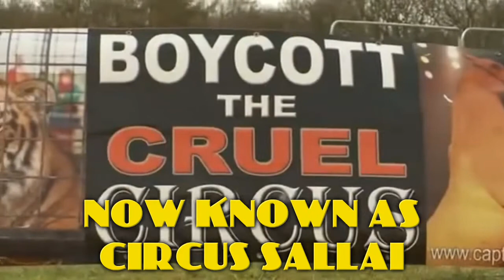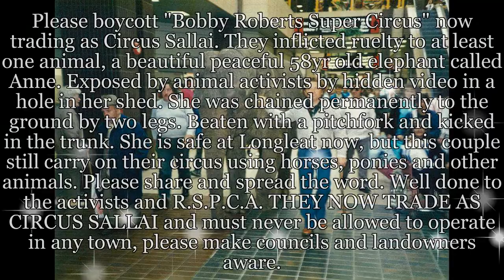Circus Sallai previously Bobby Roberts Super Circus known for Animal Abuse UK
Please boycott "Bobby Roberts Super Circus" now trading as Circus Sallai. They inflicted Cruelty to at least one animal, a beautiful peaceful 58yr old elephant called Anne. Exposed by animal activists by hidden video in a hole in her shed. She was chained permanently to the ground by two legs. Beaten with a pitchfork and kicked in the trunk. She is safe at Longleat now, but this family still own horses, ponies and other animals and still run a circus in the UK. Please share and spread the word. Well done to the activists and R.S.P.C.A. THEY NOW TRADE AS CIRCUS SALLAI and must never be allowed to operate in any town, please make councils and landowners aware of who these animal abusers are.
Despite their criminal convictions they try to stop other innocent circus families from operating, buy removing posters and telling people in towns that the opposing Circuses are cancelled. The sooner we get these people stopped from operating, the better.
PLEASE DO NOT SUPPORT ANY CIRCUS INVOLVED IN ANIMAL ABUSE.
ALL THESE ABUSERS HAVE FACEBOOK PROFILES TOO.
THERE IS NO EXCUSE FOR ANIMAL ABUSE.